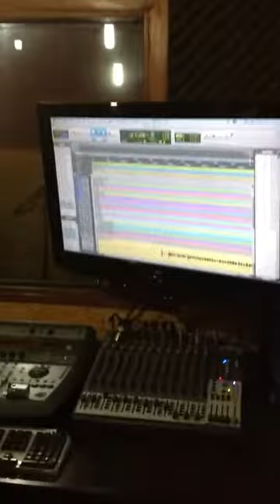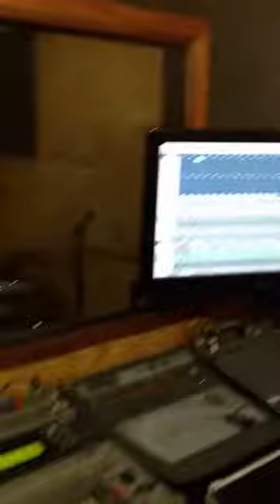Gravacao do balancao do canudo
Um dia muito especial pra mim. em estudio gravando a musica Balancao do canudo. Uma obra tocada por muitos musicos e amigos do brasil inteiro e até fora do nosso pais .Umas das musicas mais tocadas em bailes aki no sul. Obrigado a todos os gaiteiros que executam essa musica ,cada um com sua maestria e estilo .